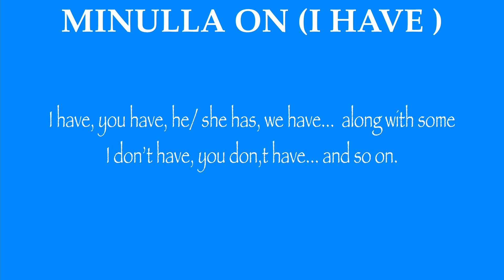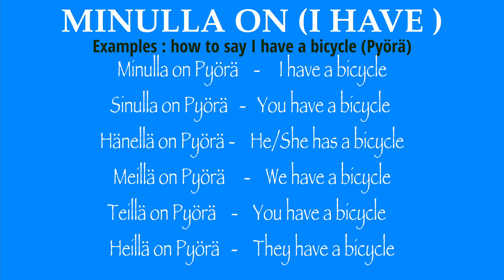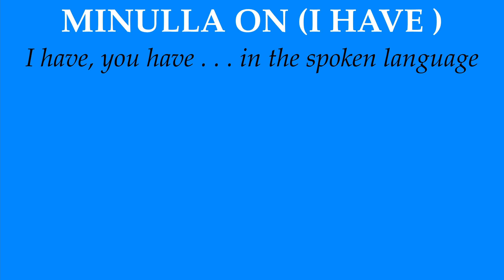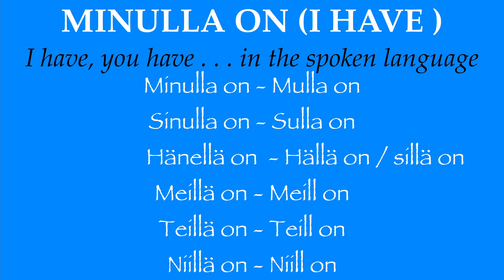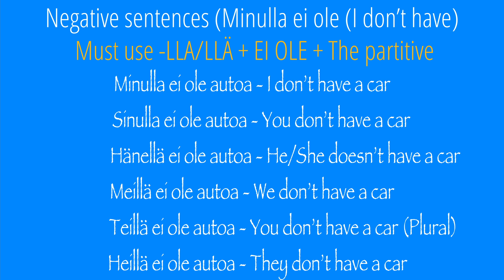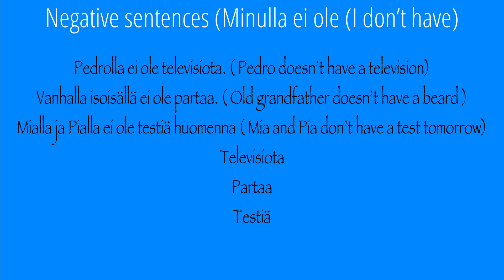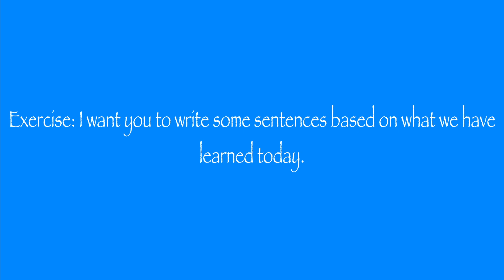Finnish Grammar:How to say 'I HAVE'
Finnish Grammar:How to say 'I HAVE'.In the following video you can learn all the different forms of how to sayI have ;have not ;  - I have, you have, he/ she has, we have... and so on, along with some negative forms, of how to say : I don’t have, you don't have... and so on.
sub_confirmation=1